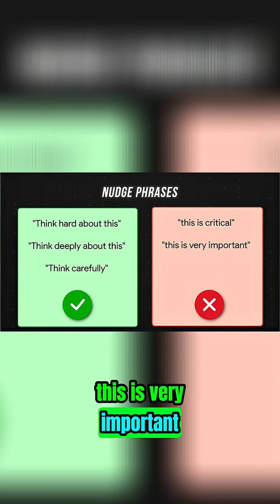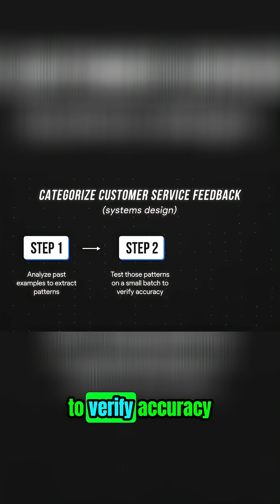Unlock Deeper Reasoning: Prompt Engineering Secrets!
Unlock GPT-5's full potential. Three phrases consistently trigger deeper reasoning: 'Think hard about this,' 'Think deeply about this,' and 'Think carefully.' Learn practical AI strategies and build repeatable systems to categorize customer feedback. FULL VIDEO